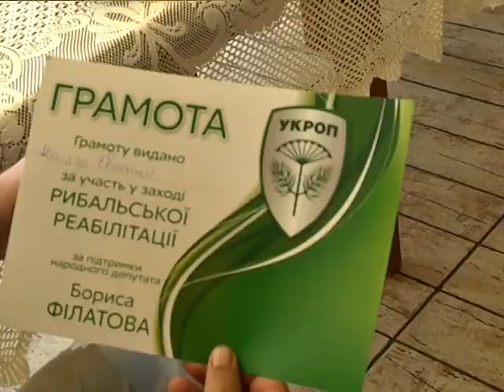Уроки плавания и реабилитация рыбалкой